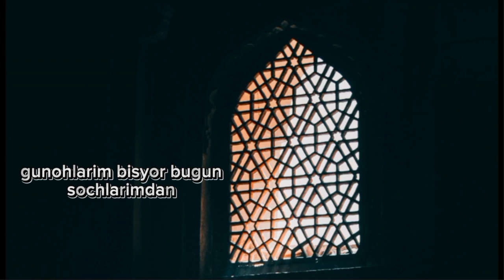Kechir meni, agar bugun g`aflatdaman...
Gunohlarimiz ko`p, istig`for aytmoq lozim...